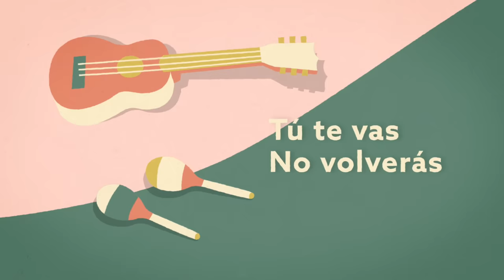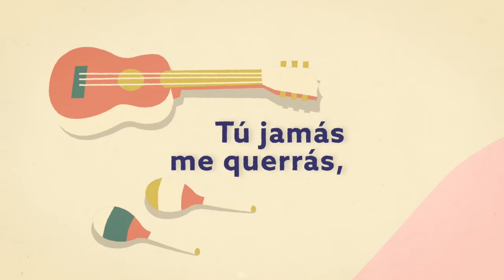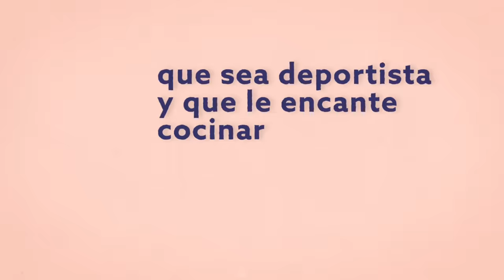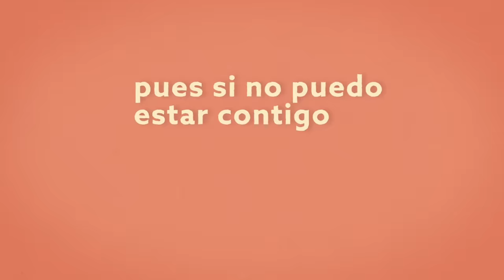Jósean Log - Alguien Como Tú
Alguien Como Tú es una canción de Jósean Log.

Parte del EP 'El Futuro No Existe':
1. Canción Sin Nombre
2. Un Día Más
3. Alguien Como Tú
4. Sábanas Tibias

Acordes:
Intro y solos: Em   B   Am   B
Versos 1 y 2: Em   F#dim   B   G   /   C   D   G   Em   /   Am   B   Em   /   C   D   G   Em   /   Am   B   Em   G7   /   C   D   G   Em   /   Am   B7
Verso 3: Em   F#dim   B   G   /   C   D   G   Em   /   Am   B   Em   /   C   D   G   Em   /   Am   B   Em   /   C   D   G   C   /   Am   B   Em   G7   /   C   D   G   Em   /   Am   B7
Final:   Am   B7   Em